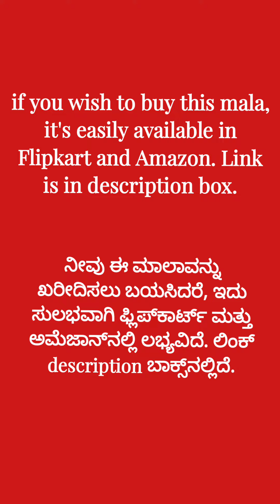Kamal gatta mala or lotus maala Use this in varamahaalakshmi Pooja for riches and prosperity.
Use this in varamahaalakshmi Pooja for riches and prosperity.
Kamal gatta mala or lotus maala is a powerful and divine mala made of the seeds of the Lotus flower. This pious mala is popularly known as the 'Kamal Gatta Mala' or the dried Lotus seeds mala. Lotus symbolizes prosperity, purity and beauty. The Lotus is associated with Goddess of Wealth, Goddess Lakshmi and the Goddess is also referred as "Kamalvaasini" in ancient texts. It is believed that Lord Brahma, the creator emerged from the lotus that arised from the navel of Lord Vishnu while he was in the Yoga Nidra.
The seeds of Lotus flower hold the divine vibrations of Goddess Lakshmi and bless the wearer with abundance, riches and prosperity. In the Lakshmi Pujan, the seeds of Lotus and Lotus flower are one of the prime articles that are offered to Goddess Lakshmi.

@siblings creativity